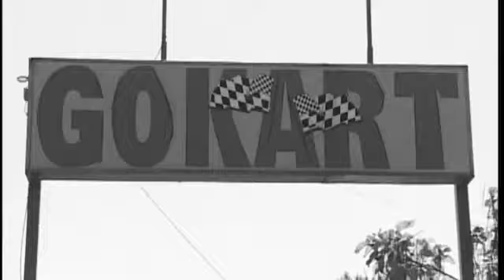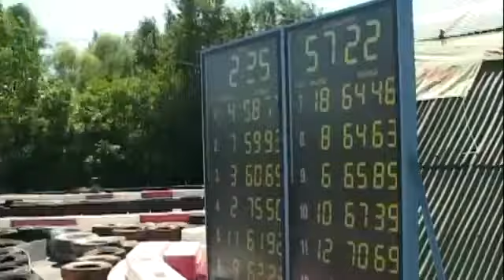Pissup Gokart It does what it says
Vrooommm! Excellent go-karting facilities can be found in all our 14 European party cities. Book you next lad or stag weekend in Europe with the pros - Pissup.com!